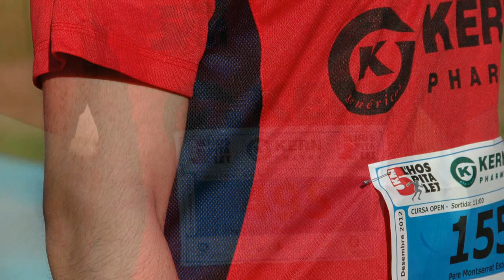Cursa 5KM L'H 2012 - OPEN